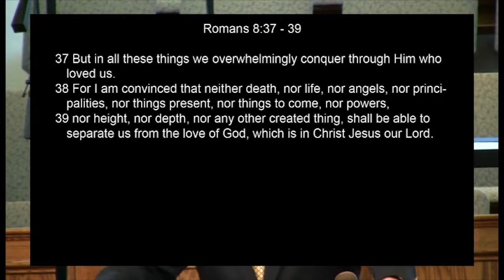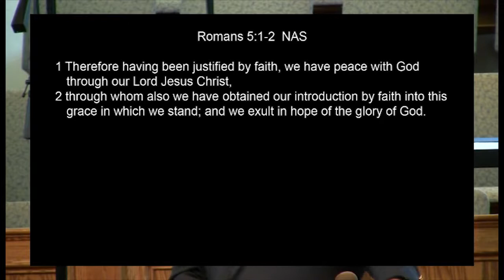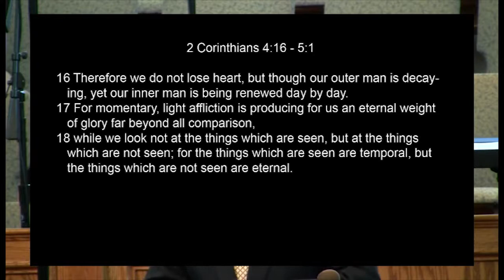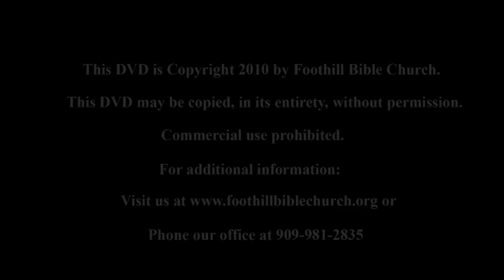Paul's Recipe for Love, pt. 5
This sermon was preached by Pastor David Forsyth on February 14, 2010.